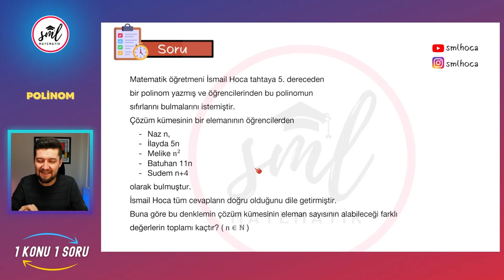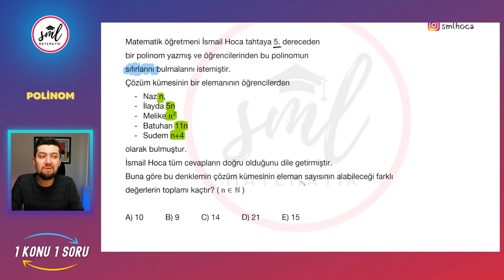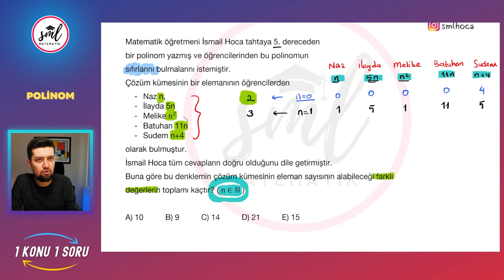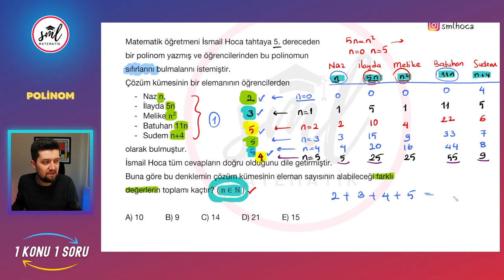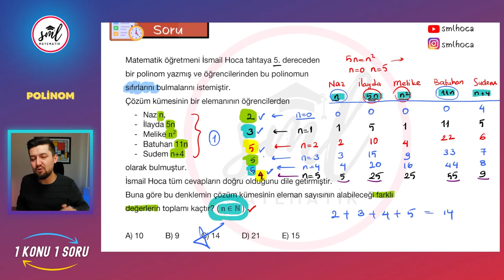1 Konu 1 Soru | Sağlam Polinom Sorusu | TYT - AYT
1 Konu 1 Soru | Sağlam Polinom Sorusu | TYT - AYT